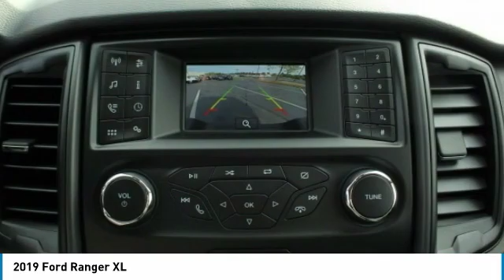2019 Ford Ranger KLA77752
2019 FORD RANGER Morrow, GA
Stock# KLA77752

Recent Arrival! 21/26 City/Highway MPG Some factory rebates listed may require customer to finance through Ford Credit, see dealer for details, Price includes: $500 - Bonus Customer Cash. Exp. 01/02/2020, $500 - Retail Customer Cash. Exp. 01/02/2020